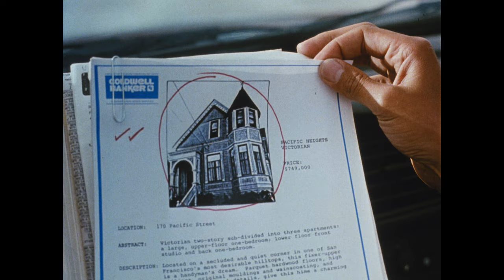Pacific Heights (1990) Open Matte 35mm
Trailer scanned in 4K and exported in 3840x2160 resolution. This 35mm film trailer has been provided by a fan.